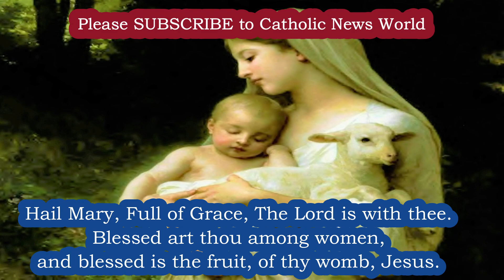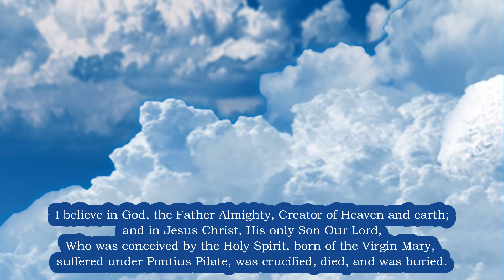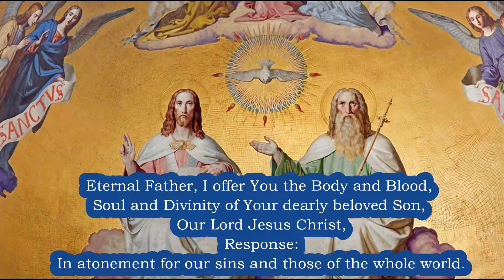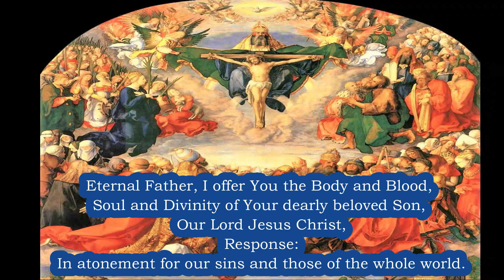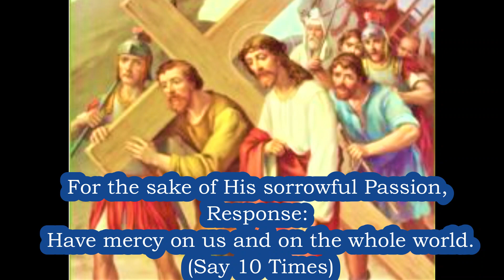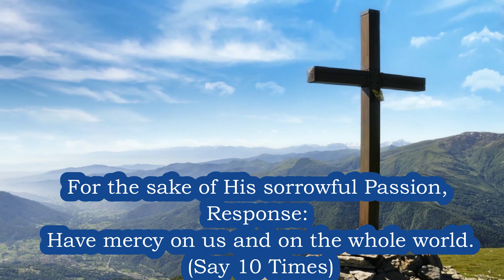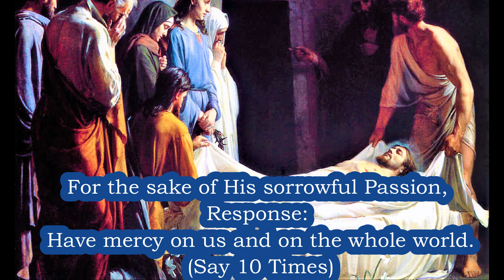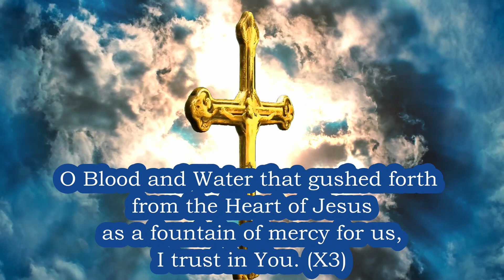DIVINE MERCY CHAPLET 🙏 a Very Powerful Prayer from Jesus 🙏 Said Daily at 3pm